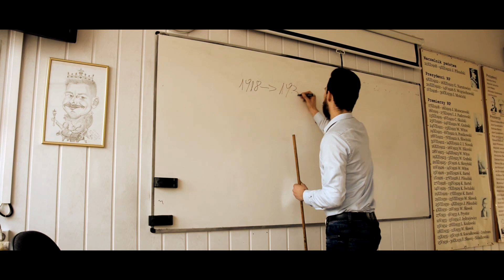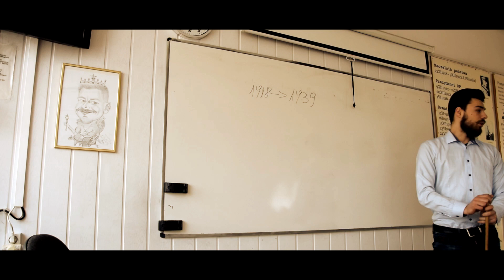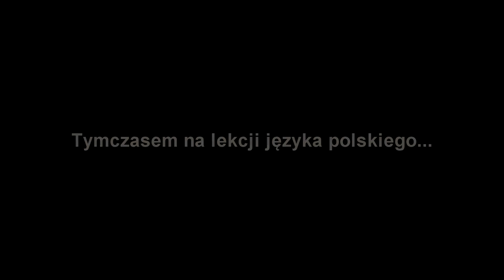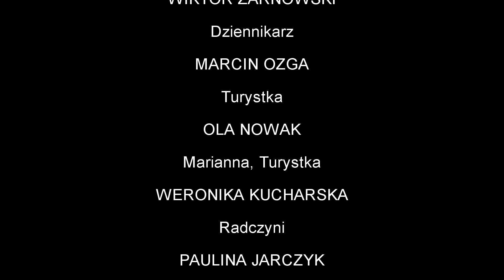CZOŁÓWKA III H